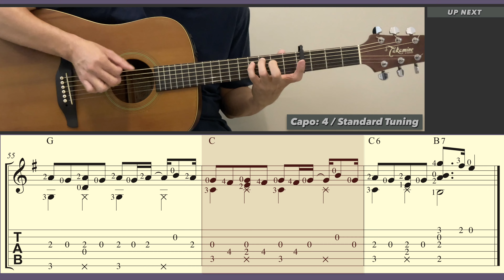All Eyes On Me / Jisoo (Guitar) [Notation + TAB]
All Eyes On Me / Jisoo. Songwriters: 24, Ted Hong Jun Park, R. Tee, Joe Rhee & VVN. Guitar arrangement: Ken Phang. [Capo: 4 / Standard Tuning]